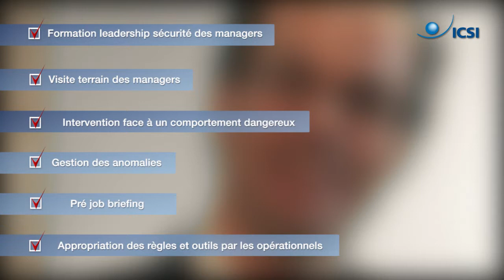Observatoire culture sécurité 2013 - Des actions concrètes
Des actions concrètes
Louis Pichot de Champfleury, Ponticelli Frères
Roger Gachot, Icsi
Xavier Watremez, Total